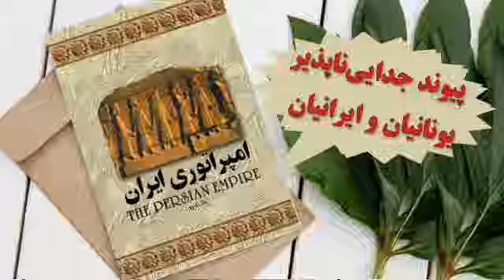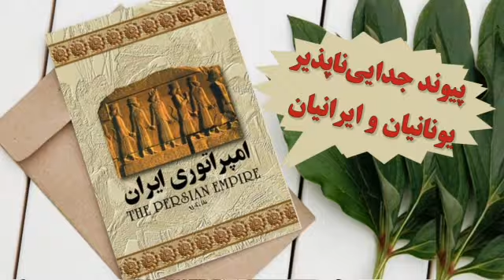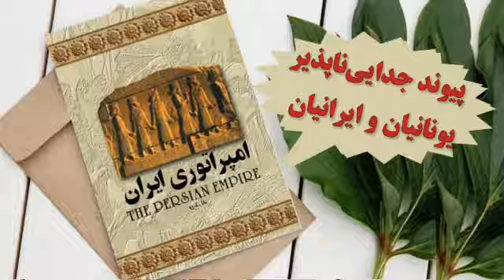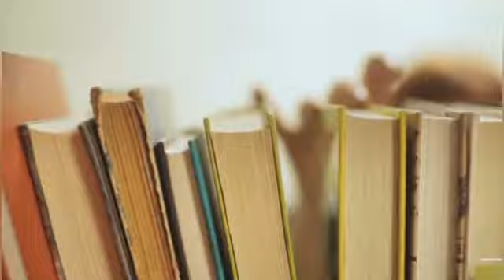کتاب صوتی امپراتوری ایران قسمت 04